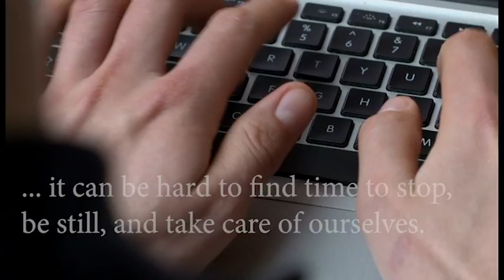This Time is for YOU - introducing Self Care Sessions at COAL Orlando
Recognizing that life often takes us on a merry-go-round, sometimes we just need to get off the carousel to stop and take a breath. It is important for our health, both physical and emotional, to sequester ourselves from the day’s activities, even if it is for just a few minutes — but this alone can be challenging. That’s why we’ve created Self-Care Sessions, happening each Wednesday night at COAL, right across the street from the Bodhi Garden and around the corner from the Florida School of Holistic Living Classroom. This space and time is for YOU. Come for just a few minutes, or stay the full hour. We will have a cup of hot tea, some quiet music and other simple activities available to help you find your center point. Bring your yoga mat, a blanket, pillow – whatever will make you comfortable sitting or lying on the floor. This is a safe, positive space to relax, pray, meditate, practice yoga, write in your journal, read or check-in with your inner self through any other activity that quietly de-stresses you. Don’t worry about the cost … your presence is our compensation. This is YOUR time.